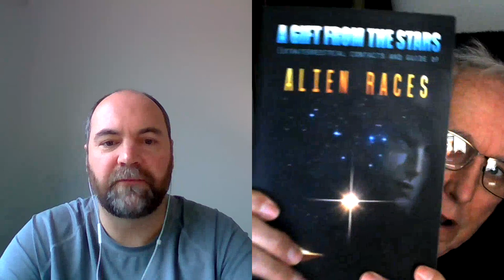Grey alien abductee talks Greys, Mantids, higher self, multiple lives, consciousness & higher self.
Grey alien abductee, Jeff Selver, talks about his onboard encounters with greys, mantids, the higher self, 7 past lives, one future life, consciousness,  the higher self, his new book, possible future Earth changes, The Rising: The Alien Plan to Build An Enlightened City on Planet Earth, and much more.

Jeff Selver, MBA, did not think of himself as an “aliens and UFO guy.” He was a financial advisor for a bank and worked in sales. Yet a bizarre and unexplainable traumatic event which occurred to him in his young adult years came back to haunt him. When he began investigating its cause, the same lights in the sky associated with the bizarre event from his past appeared just as they did twenty years prior. At this point he knew the experience was associated with an otherworldly presence. Suddenly, at the age of 41, screen memories came to light, and broken memories of unbelievable alien contact events began opening up. He would learn the details of this traumatic event that happened as a young adult matched what is now understood as a “genetic activation.” Understanding its origins opened a lifetime of obscured memories of alien contact.

He then proved to himself that his memories were real by having knowledge about places in nature he had never been and corroboration (which continues to this day) of unique similarities between his contact events and so many other contactees, some details too specific to have been made up by his mind. He then began piecing together his story and his involvement with Grey aliens.

Armed with a unique ability to recall his obscured memories in detail (in-part facilitated by the genetic activation), passing a lie-detector test, and videos of UFOs flying outside his apartment while he wrote his book (which can be seen on his Jeff tells his story.

In December of 1997, Jeff experienced the Rising, which was an agreement with Grey aliens to discover his soul. It was an intense consciousness raising event, coupled with a genetic activation. The Rising required him to take a leap of faith, sell all his possessions, and begin a life traveling from place to place. What unfolds is truly an epic adventure of removal from society, chance meetings with people, and living close to nature, all while having contact events with Grey aliens without his knowing. This is “Into the Wild,” the alien contact version, complete with paranormal events, encounters with strange objects in the sky and with beings from beyond. In summary it is 26 contact events with Grey aliens, told in amazing detail, and spread out from the years 1993 to 2017.